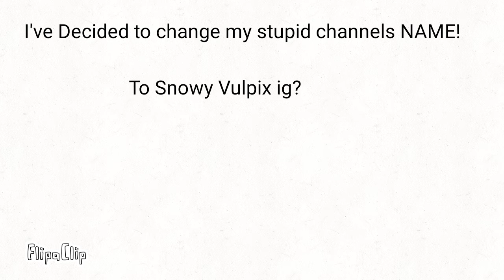Changing this stupid Channel name to Snowy Vulpix like my discord user name Snowy/Vulpix (explaned)